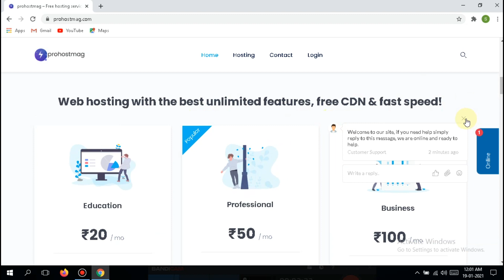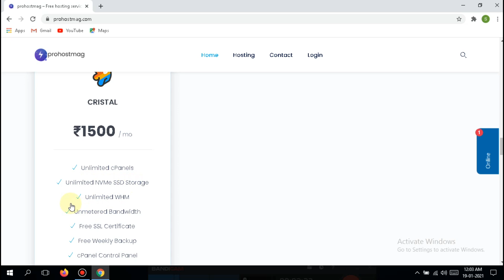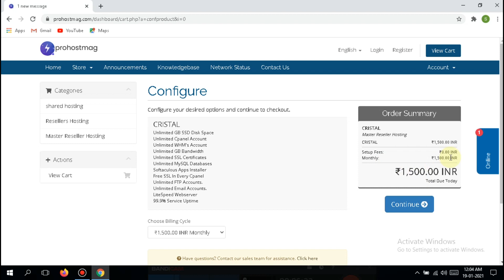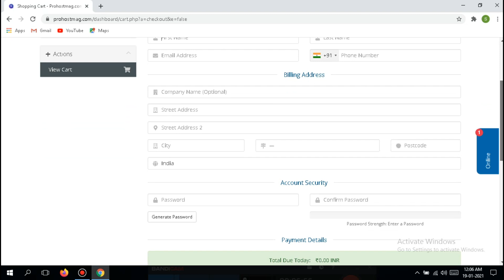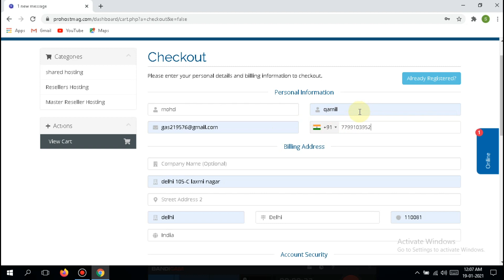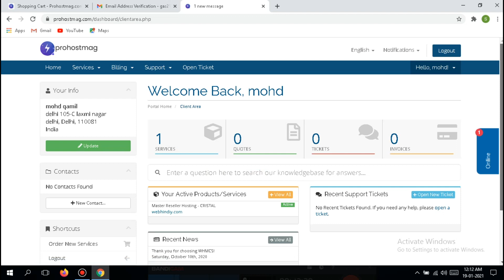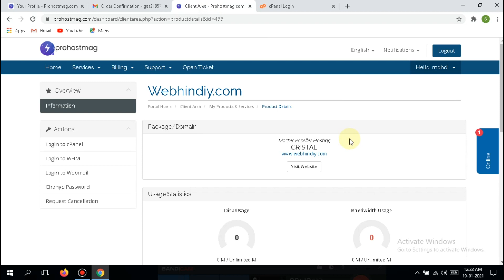Get Free Reseller Hosting | Free Reseller Hosting Unlimited cPanel Accounts 2021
🎁Hi

Hello friends, in this video of today I am going to tell you where and how you can buy wrestler hosting for absolutely free and start your own hosting business.

1.reseller hosting free
2.free reseller hosting with Cpanel WHM
3.free reseller hosting 2021
4.free reseller hosting unlimited
5.free reseller hosting 2021
6.free reseller hosting unlimited
7.best reseller hosting
8.reseller hosting
9.reseller hosting meaning
10.prohostmag